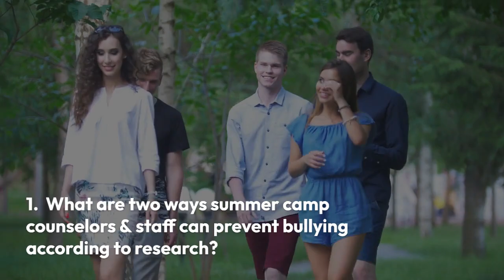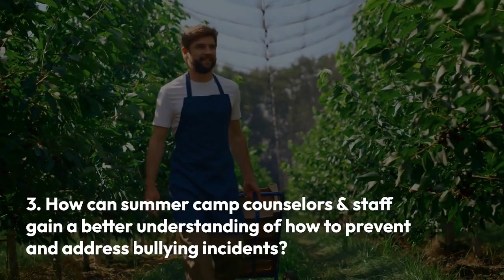Quiz: How Can Counselors Prevent Bullying at Summer Camp - Five Questions